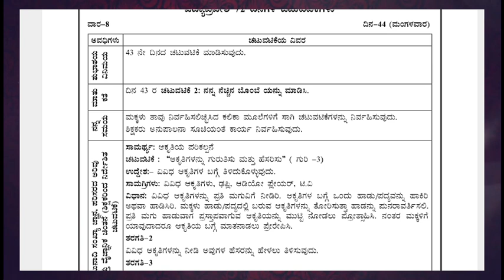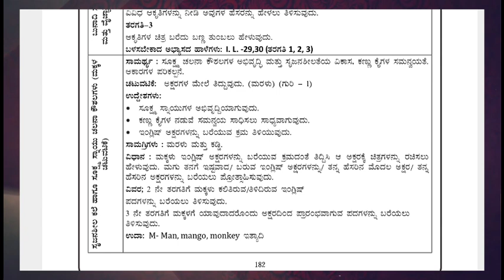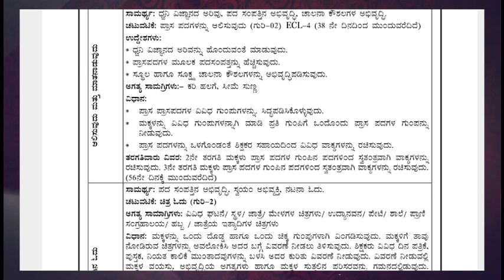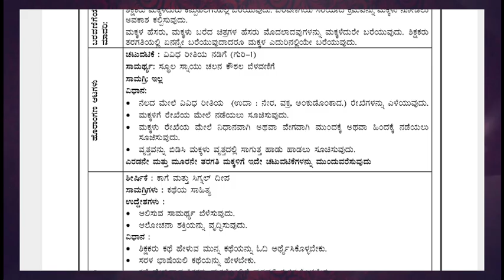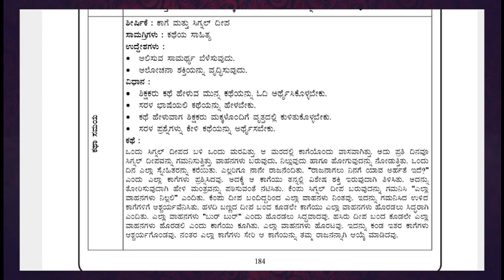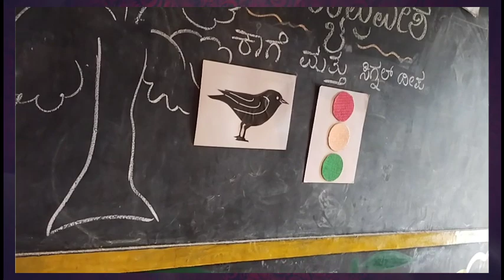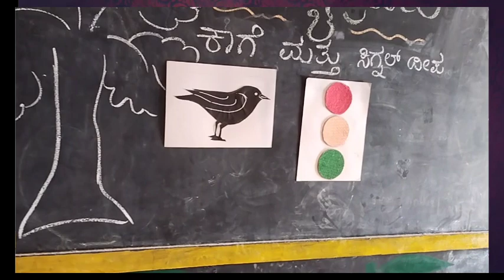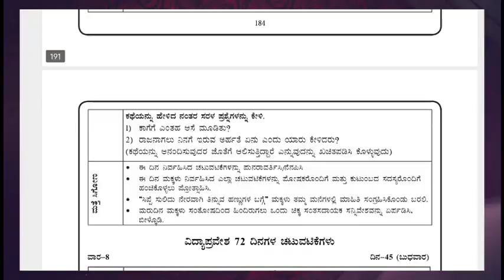44ನೇ ದಿನದ ವಿದ್ಯಾಪ್ರವೇಶ ತರಗತಿ ನಿರ್ವಹಣೆ ಮಂಜುಳ ವೈ ಹೆಚ್ ಸ.ಶಿ.ಜೆ.ಪಿ.ನಗರ ಸಕಲೇಶಪುರ ತಾಲ್ಲೂಕು ಹಾಸನ ಜಿಲ್ಲೆ